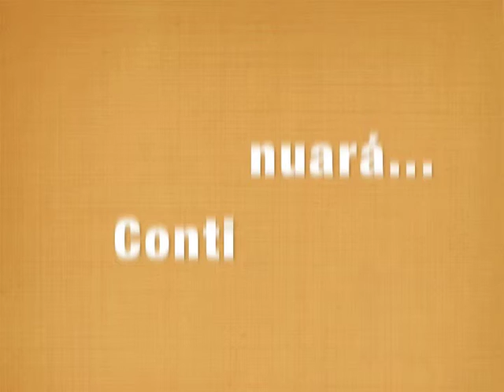Corto Grupo I